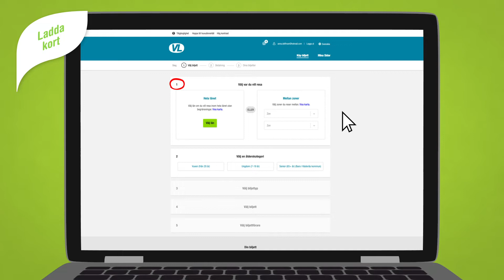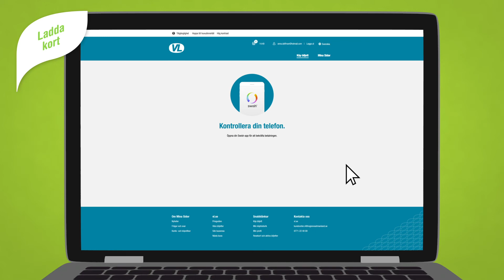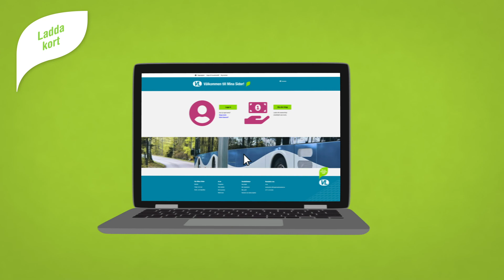Mina Sidor - ladda biljett på resekort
Här får du hjälp att se hur du laddar en biljett på ett resekort på VLs Mina Sidor. Detta är bara delen om att skapa konto. Vill du veta mer om helheten så kan du titta på "Mina Sidor - Så kommer du gång". Med Mina Sidor så kan du köpa din biljett dygnet runt, få tappa-bort-garanti om du registrerar ditt resekort på ditt konto. Enkelt helt enkelt!
Du kan alltid läsa mer om Mina Sidor på vl.se/minasidor